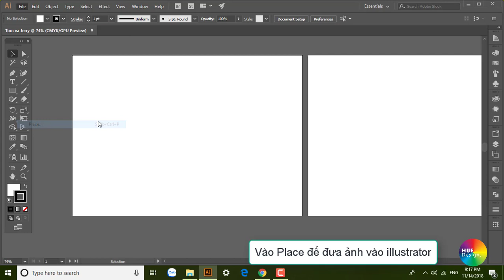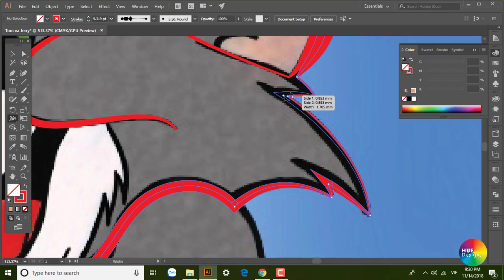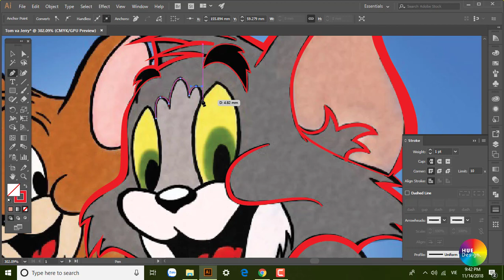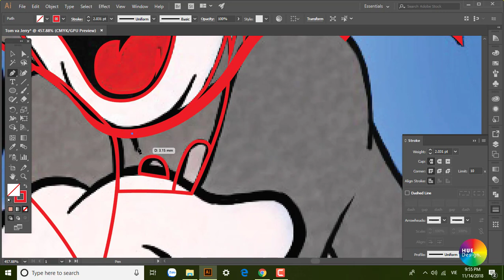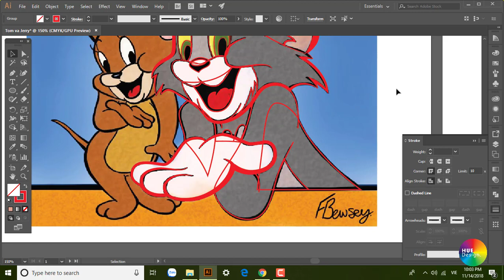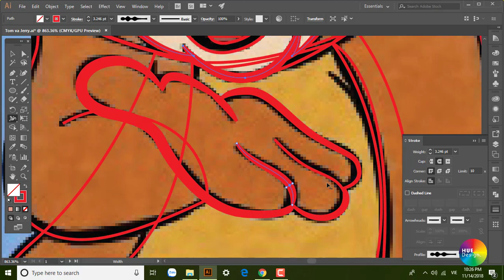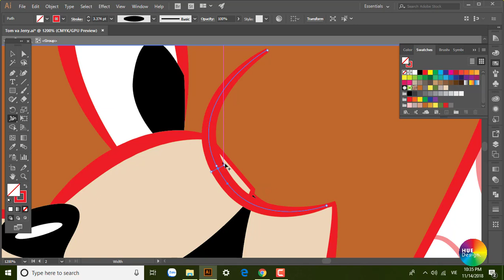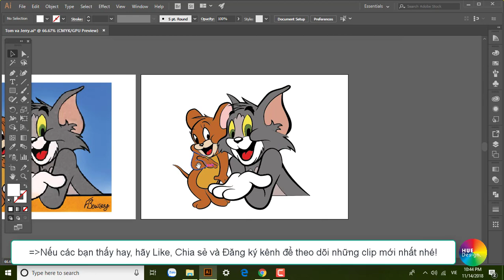Hướng dẫn vẽ nhân vật hoạt hình bằng Illustrator - How to Cartoon character drawing by illustrator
Phần này hướng dẫn chi tiết các thao tác sử dụng và phối hợp các công cụ trong Illustrator để vẽ lại nhân vật hoạt hình 2D.
Cartoon character drawing by illustrator - Tom and Jerry.